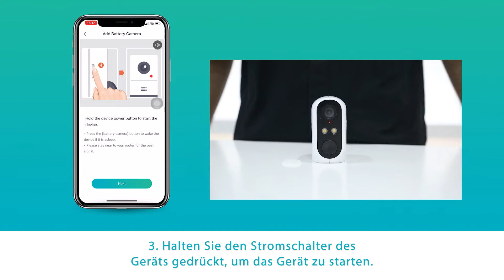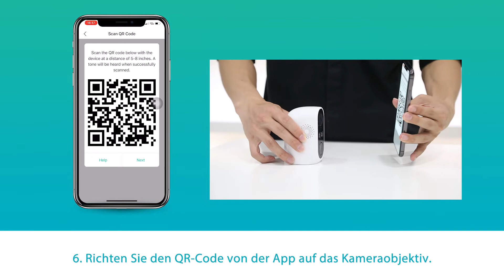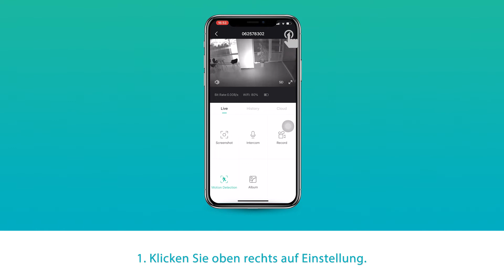ZOSI C1 1080P Drahtlos Akku Überwachungskamera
Jetzt kaufen

In diesem Video zeigen wir Ihnen, wie Sie die kabellose Kamera C1 schnell über Ihre ZOSI-App einrichten und selbst installieren können.

ZOSI C1 ist eine intelligente WLAN-Kamera mit 2MP. Sie verwendet eine fortschrittliche PIR Personenerkennung, um Ihnen präzise Alarme zu senden. Die Kamera verfügt über eine 2 Wege Audio, Effektive Ton und Licht Alarm, zu einer idealen Option für die Heimsicherheit.

Wenn Sie weitere Hilfe benötigen, wenden Sie sich bitte an ZOSI Support